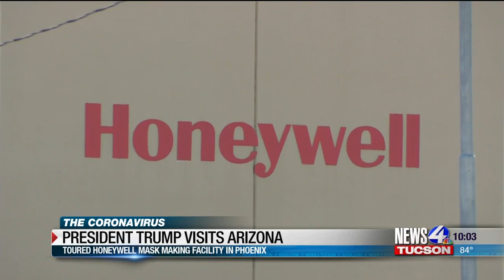President Trump visits mask-making factory in Phoenix